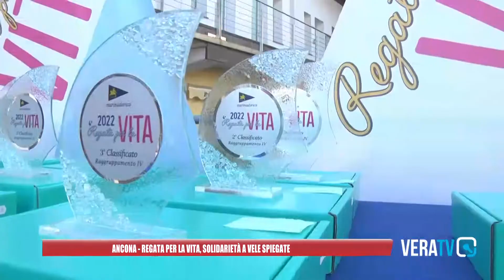Ancona - Grande successo per la 'Regata per la vita'